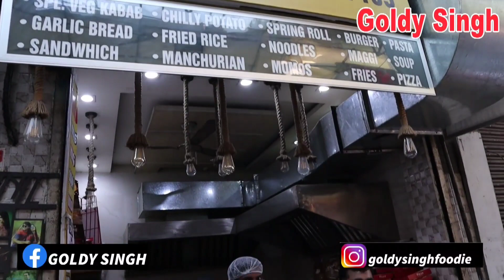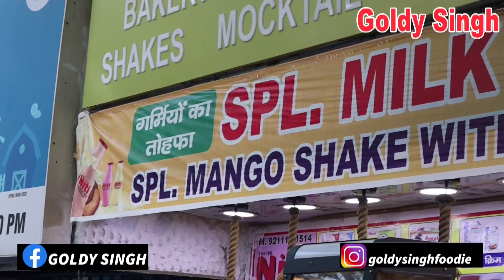Dry Fruit Mango Shake with Crunchy Burger 🍔 at Niti Juice Pitam Pura Delhi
Message Instagram or FB

Niti Juice

Mango Shake 150/-
Crunchy Burger 100/-

Shop No:31, DDA Market, near Mother Dairy, QU Block, Pitam Pura, Delhi 110034

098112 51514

Location..